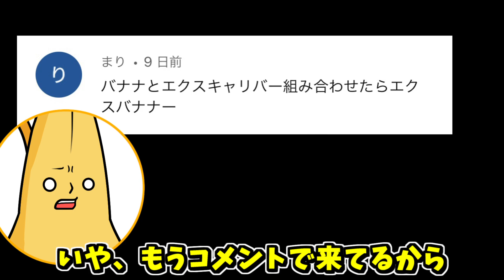【フォートナイトアニメ】エクスキャリバー!? 実は変な物ばかり飛んでくる武器を使うバナナスキン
もしこんなエクスキャリバーがあったら楽しいのにｗ

🚩クリサポ「MAYA-DEAL」
動画を作るためのスキン入手の為、よければクリエイターサポートの登録よろしくお願いします。

〒 104-0032
東京都中央区八丁堀二丁目25番10号
信八丁堀ビル5F
株式会社ブルーオーシャン マヤもちャンネル【バナナ劇場】宛

企業様やビジネスのご相談はこちらのアドレスにお願いします。